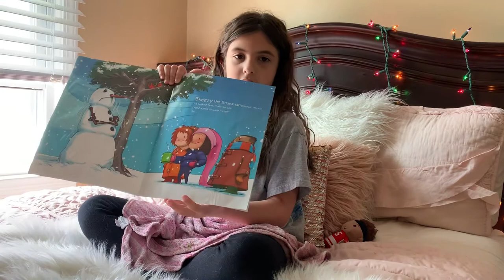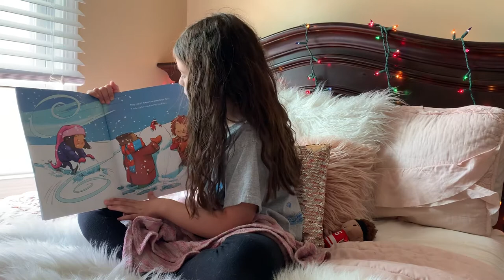Sneezy the Snowman